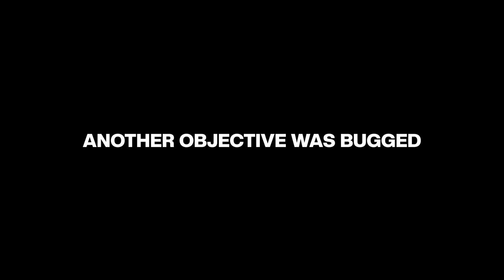Helldivers Moments that make me say Oh No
gotta give him props... it was kinda funny.